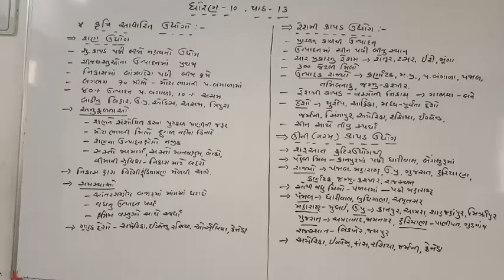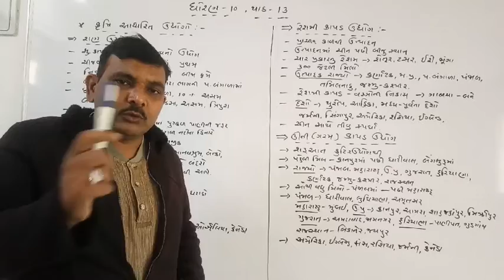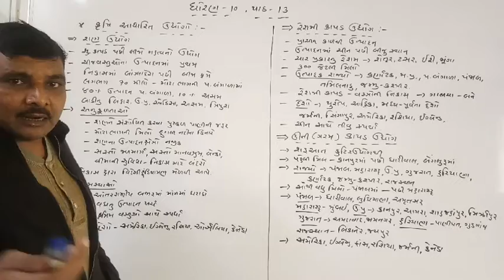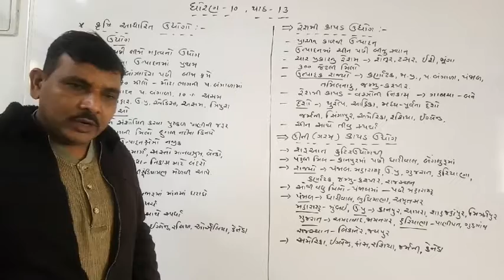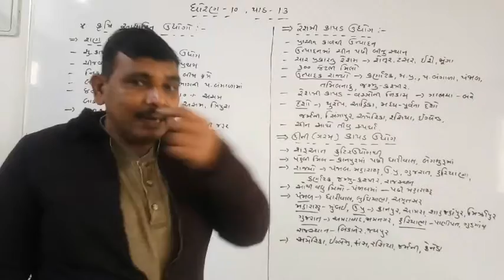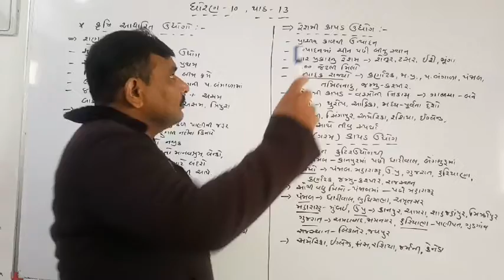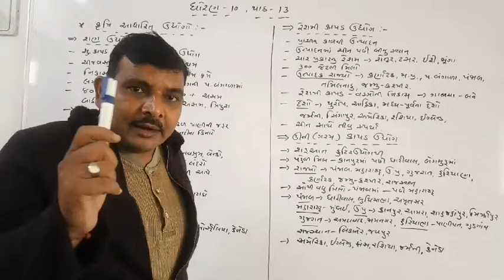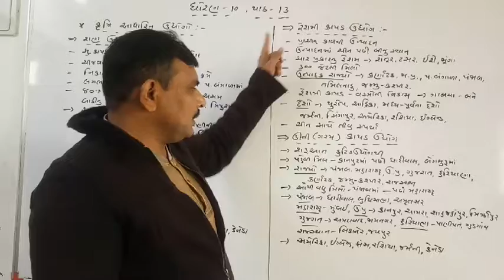Std -10/,SS,/ Ch-13/,part- 3